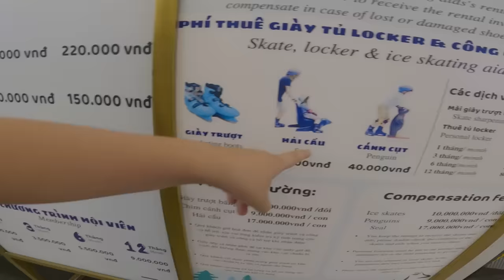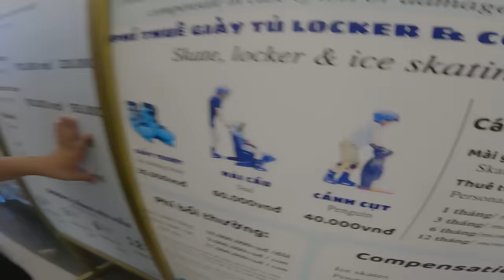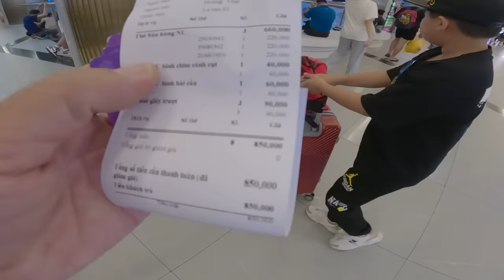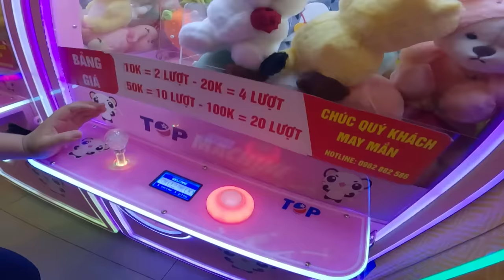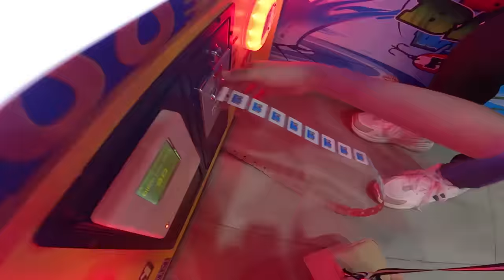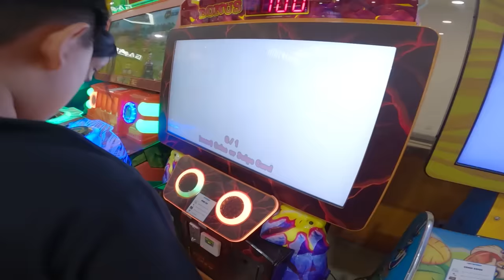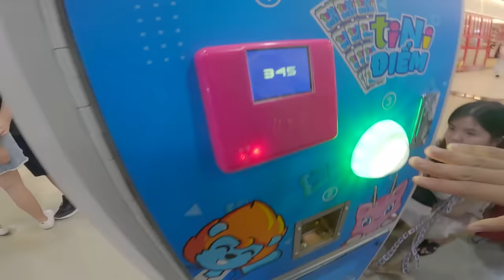Tập cuối - Chinh Phục Trượt Băng Ở Landmark 81#trangandvinh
Trượt băng ở Landmark 81 là một toà nhà cao nhất Việt Nam, hôm nay 3 cha con trang và vinh sẽ chinh phục trượt băng, các bạn xem để biết trang và vinh chinh phục trượt băng ở landmark 81 có thành công không nhé!